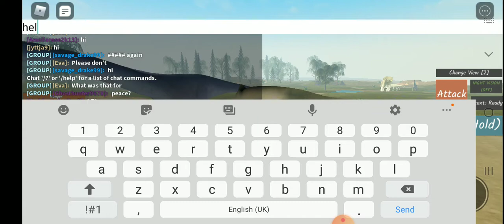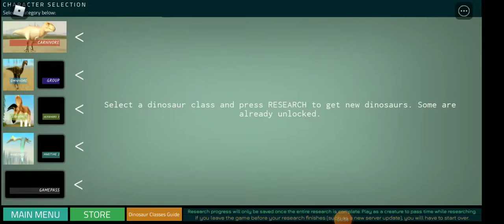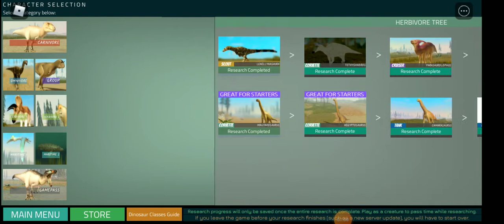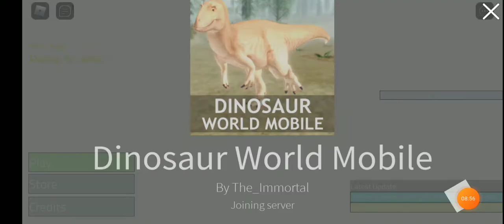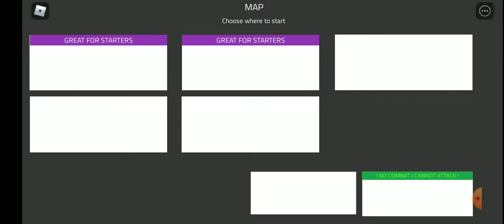dino world mobile getting 2 dinos